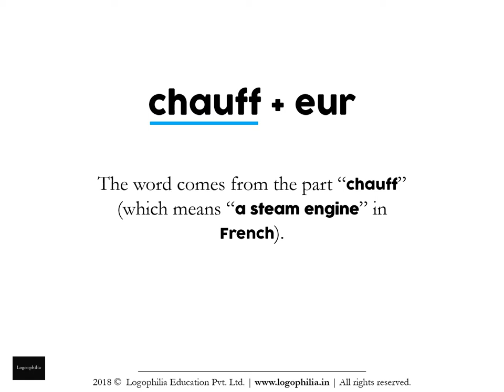How to Spell Video: shauffer or chauffeur?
Want to learn how to spell the word "shauffer" (or is it "chauffeur")?

CONCEPT

A. Words
Q. And the study of words is called…?
A. Vocabulary

It is alarming to see that without teaching vocabulary, schools:
1. judge students on aptitude
2. advise students on how-to-study
3. make student comparisons

1. Remember it
2. Recall it
3. Apply it

FURTHER READING

VIDEO CREDITS

This animation video has been produced by Logophilia Education Pvt. Ltd., with:

Production: Logophilia Education Pvt. Ltd.
Editing: Shreeta Agrahari
Script: Dhruv Raj Sharma